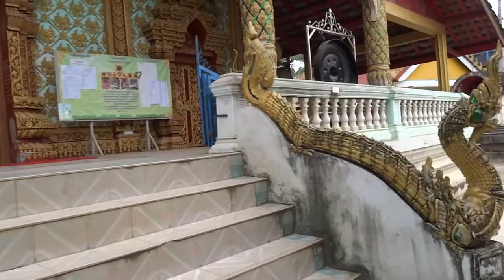วัดหัวข่วง เมืองยอง พม่า Mongyawng temple